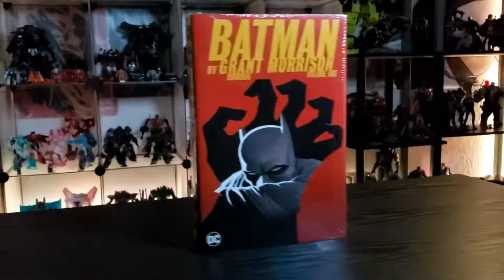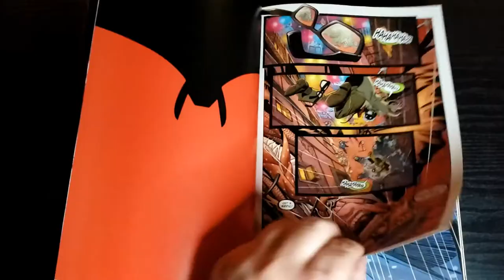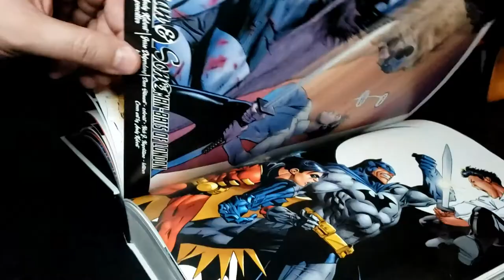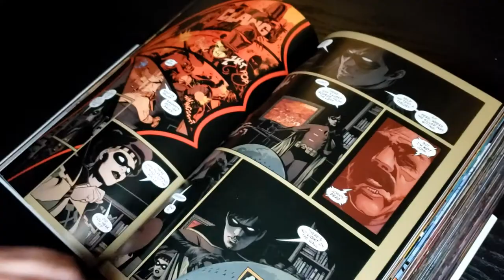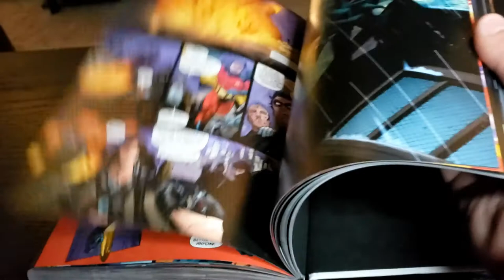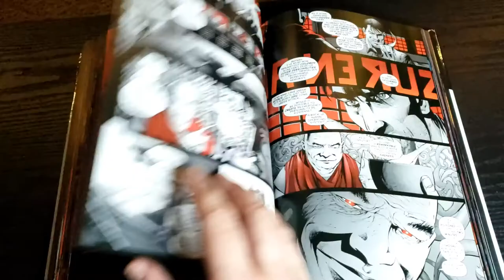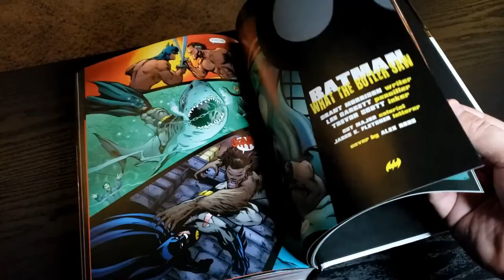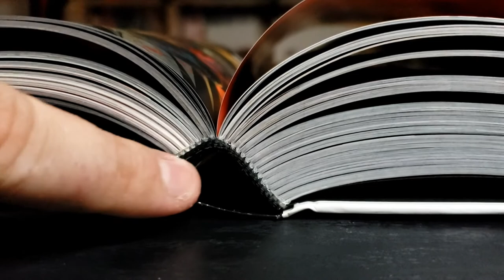Batman by Grant Morrison Omnibus Vol 1